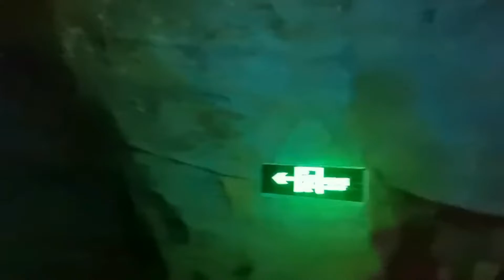พาเที่ยวถ้ำปาฉีในปักกิ่ง สิ่งมหัศจรรย์ที่ธรรมชาติสร้างสรรค์|Ann Laoshi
เมื่อสุดสัปดาห์ที่ผ่านมาได้มีโอกาสไปเที่ยวชมวิวในถ้ำปาฉี นำภาพมาฝากเพื่อน ๆ ค่ะ

สิ่งมหัศจรรย์ธรรมชาติสร้างสรรค์...จุดชมวิวถ้ำปาฉี 八奇洞景区

จุดชมวิวถ้ำปาฉี 八奇洞景区 ตั้งอยู่ในหมู่บ้านผิงหยวน Pingyuan  ตำบลถานเจ๋อซื่อTanzhesi เขตเหมินโถวโกว Mentougou กรุงปักกิ่ง ถือเป็นแหล่งท่องเที่ยวที่สำคัญในเขต Mentougou ตั้งอยู่ใกล้กับวัดถานเจ๋อ (潭柘寺) ห่างจากตัวเมืองปักกิ่ง 40 กิโลฯ ขับรถประมาณ 60 นาที อุณหภูมิตลอดปีในถ้ำปาฉี 八奇洞景区 ประมาณ 13°C ถึง 16°C ในฤดูหนาวไม่หนาวมากเท่าด้านนอกและในฤดูร้อนอากาศในถ้ำเย็นสบาย  ถ้ำปาฉีเป็นถ้ำภูมิทัศน์ทางธรณีวิทยาธรรมชาติที่ใหญ่ที่สุดในภาคเหนือของจีน

 ถ้ำปาฉี 八奇洞 ก่อตัวขึ้นเมื่อราว 140 ล้านปีก่อน ซึ่งเกิดจากการเคลื่อนตัวของเปลือกโลกของภูเขาแตกร้าว และหลังจากการกัดเซาะของแม่น้ำใต้ดินหลายร้อยล้านปี ในที่สุดก็ก่อตัวขึ้นเป็นถ้ำในแบบปัจจุบัน ทางเข้าถ้ำอยู่สูงจากระดับน้ำทะเล 240 เมตร ถ้ำมีความลึกมากกว่า 500 เมตร โถงถ้ำที่ใหญ่ที่สุดยาวกว่า 200 เมตร กว้างมากกว่า 130 เมตร สูงกว่า 110 เมตร และส่วนที่แคบที่สุด น้อยกว่า 1 เมตร แต่สูง 2 เมตร พื้นที่ด้านล่างของถ้ำราวกว่า 200,000 ตารางเมตร ภายในถ้ำแบ่งเป็นห้องโถง 3 แห่งด้วยกัน :โถงแรกคือ 转金铜为了许个愿祈求平安ที่หมุนแบบทิเบตเพื่อเป็นการเคาพบูชา （逍遥厅)โถง Zhile (至乐厅) และ โถง Universe(宇宙厅) และยังมีกำแพงเมืองจีนด้วยนะคะ

  เส้นทางท่องเที่ยวภายในถ้ำปาฉี 八奇洞 มีความยาวรวม 1,350 เมตร ระหว่างทางมีทิวทัศน์อันเป็นเอกลักษณ์ที่เกิดจากผลกระทบของแม่น้ำใต้ดินต่างๆ ตลอดจนหินงอกหินย้อยรูปทรงต่างๆ และมีผลึกแร่หายากอยู่บนผนังของถ้ำปาฉีอีกด้วย เส้นทางเดินภายในถ้ามีชื่อเสียงในเรื่องรูปร่างเหมือนเลข "แปด" หรือที่รู้จักกันทั่วไปว่า " ธรรมชาติที่ฟ้าสร้าง ความอัศจรรย์ของถ้ำศักดิ์สิทธิ์ " ที่พิเศษกว่านั้นคือ ภายในถ้ำมีโรงภาพยนต์แห่งแรกของโลก โดยใช้กำแพงหินธรรมชาติขนาดใหญ่ในถ้ำซึ่งยาว 100 เมตร สูง กว่า 80 เมตรเป็นจอขนาดใหญ่ และใช้เทคโนโลยีการฉายภาพยนตร์ที่ทันสมัยที่สุดในโลก เพื่อนำเสนอผลงานที่งดงามให้นักท่องเที่ยวได้ชม

八奇洞景区 " จุดชมวิวถ้ำปาฉี "
 ที่อยู่ : Pingyuan Village, Tanzhesi Town, Mentougou District,Beijing .北京市门头沟区潭王路潭柘寺

  ค่าบัตรเข้าชม : 54 หยวน
  ค่าที่จอดรถ 20 หยวน

ประมวลภาพ เสินโจว13 ขึ้นสู่สถานีอวกาศเทียนกง

ขอบคุณเพื่อน ๆ ทุกท่านที่เข้ามาชมอัพเดทข่าวสารจากประเทศจีน ดูภาพท่องเที่ยวในจีน หรือผู้ที่สนใจเรียนภาษาจีนกับ Ann Laoshi ผ่าน Youtube Channel นะคะ
หากเพื่อน ๆ ชอบใจช่วยกด Like และกดติดตาม Subscribe ช่องภาษาจีน  แอนเหล่าซือด้วยนะคะ ขอให้ทุกท่านโชคดีนะคะ 😘❤️😉

👍ช่องทางติดต่อสื่อสาร